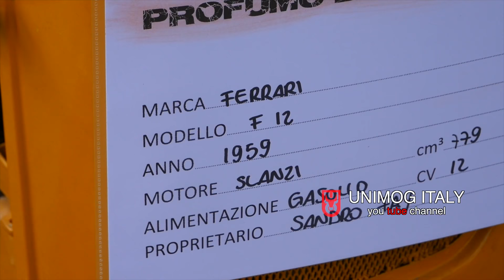Profumo di ruggine 2017 - Smell of rust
Fiera dei trattori d' epoca a Forcola (SO) - Exhibition of ancient tractors.